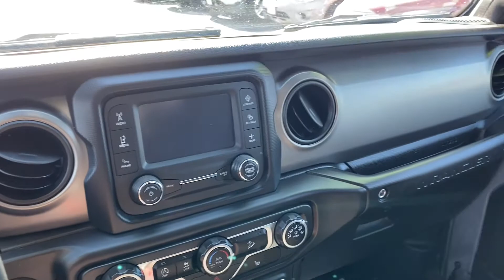2018 Jeep Wrangler Unlimited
Clean CARFAX. 2018 Jeep Wrangler Unlimited Sport Billet Silver Metallic Clearcoat 4WD 8-Speed Automatic 2.0L I4 DOHC. Recent Arrival! This vehicle comes with with FREE STATE INSPECTIONS for the lifetime of vehicle ownership *Please contact one of our Internet Sales Specialists at to set up a test drive today!